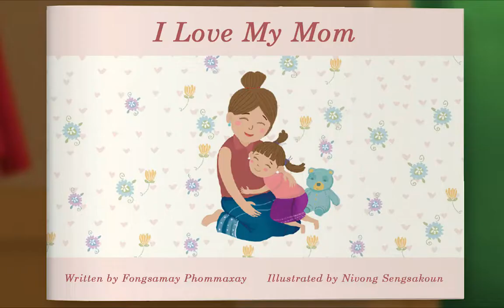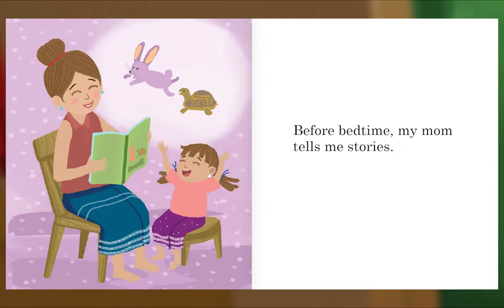Animal Island Learning Adventure (AILA) Preschool Learning System | Learning Session